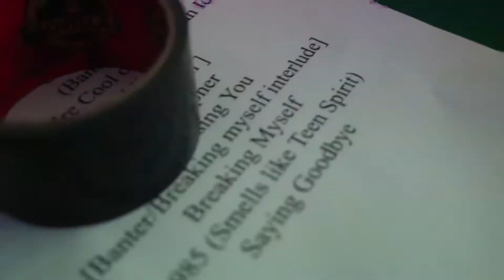Loser Parade Show Recap 1/12/2019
Here’s our recap of the house show in case you
missed it! We put this and featured some great bands! Thanks to everyone who came out and onto the next one!